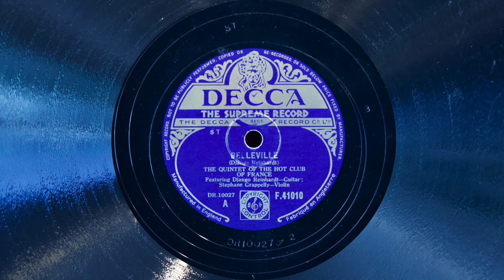Belleville • The Quintet of the Hot Club of France (EMG Mark Xb Oversize Gramophone)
The Quintet of the Hot Club of France play "Belleville" on Decca record F 41010,  played on an EMG Mark Xb Oversize gramophone with a Meltrope III soundbox and a Burmese Colour Needle. Recorded February 1, 1946 in London.